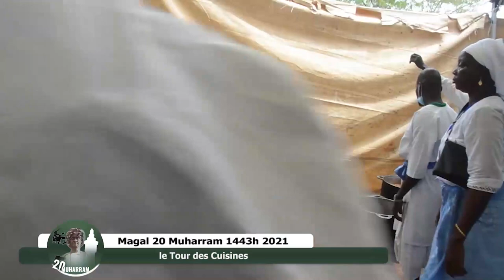le Tour des Cuisines Magal Darou khoudoss 2021